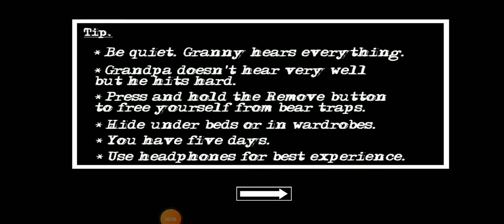Granny chapter 2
Boat escape granny chapter 2